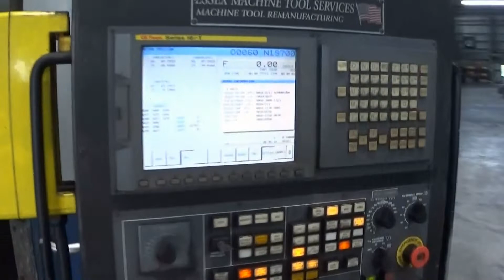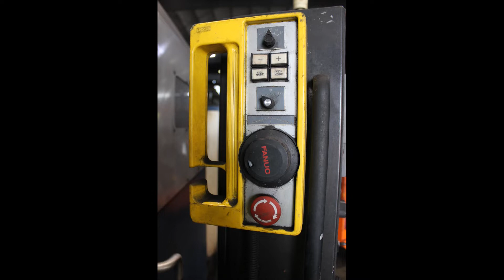108" BULLARD CNC HEAVY DUTY 4-AXIS TURNING MACHINE (VTL) ~ For Sale Now ~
We are pleased to offer the following for your consideration:

 ONE (1) USED
                108" BULLARD CNC VERTICAL TURNING & BORING MACHINE ~ For Sale Now ~

 YEAR OF RETROFIT: 2010

CHUCK DIAMETER. 108"
MAX. SWING. 114"
MAX. RAIL HEIGHT. 72"
RAM TRAVEL. 71"
RAM. 8 1/2" X 8 1/2"
TURRET HEAD. 5 POSITIONS
TURRET TRAVEL. 66"
MINIMUM HOLE FOR RAM. 12"
CROSS RAIL TRAVEL. 69"

 EQUIPPED WITH:

 FANUC 16 iT CNC CONTROL W/ DOUBLE SWIVEL FLOOR MOUNT
SIEMENS SIMODRIVE 611 SPINDLE DRIVE SYSTEM
REMOTE MANUAL PULSE GENERATOR
108" T-SLOTTED FACE PLATE TYPE WORK TABLE
 (8) HEAVY DUTY BORING MILL CHUCK JAWS
 5) HEAVY DUTY BOX TYPE TURRET TOOL HOLDERS
CHIP CONVEYOR NEW IN 2010 EXCELLENT CONDITION
HEAVY GAUGE STEEL ENCLOUSURE
RELIENACE ELECTRIC 100 H.P.
 CONTINUOUSLY REFLILLING COOLANT SYSTEM W/ SKIMMER
VECTRA FULLY AUTOMATIC CONTINUOUS LUBRICATION SYSTEM

T.R. Wigglesworth Machinery Company
7100 Krick Road
Suite B